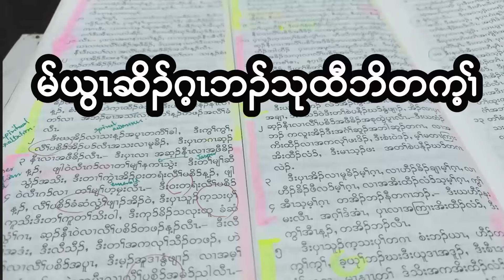Revelation : Chapter - 4 ( March - 17 - 2024 ) Daily Chapter Bible Study